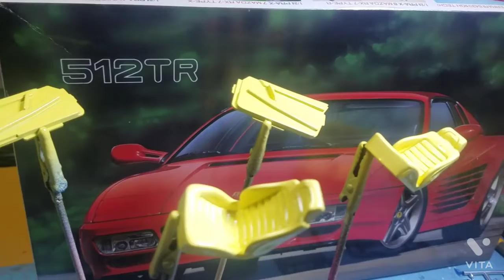今回はフェラーリ512TRを制作中です😆🎵🎵🚗🎦よかったらご覧下さいね🚗🎦✴😁👍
ロッソのキットでフェラーリ512TRを作ってる途中で内装を色分けしたり少し部品をつけました✨🚗🔧🔨✴笑笑
よかったらご覧下さいね🙇🚗✴🎦